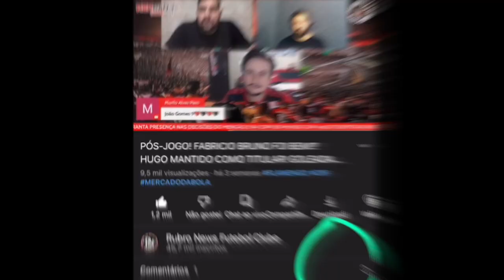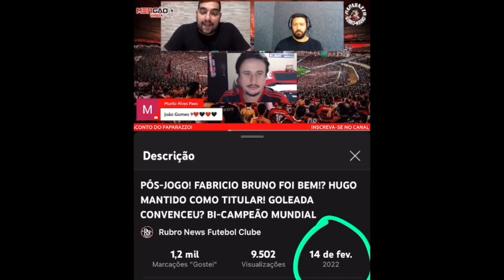ER7 QUER REUNIÃO COM P.SOUSA! VOLANTE CONFIRMA CONTATO| PROPOSTA NA MESA!| ATUALIZAÇÃO DO MERCADO E+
BEM-VINDO
A RUBRO NEWS FUTEBOL CLUBE!

SIGAM:
No Instagram: @rubronewsfc/ @jumiguelneto /

No Twitter: @Juliomiguelneto

LINK DA LIVE DE ONTEM (ESTRÉIA DO FUT NIGHT)

XXXXXXXXXXXXXXXXXXX_____________________________XXXXXXXXXXXXXX

SRN 🔴⚫🏆⚽

AHAM FORNERIA (VILA VALQUEIRE)